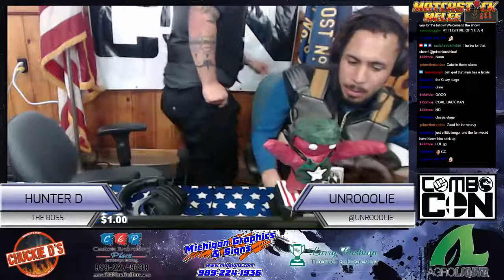Gang Beasts at ComboCon 2018 ft Woolie & Unrooolie (RE-UPLOAD)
[21:10] - Hyper Crasher vs Philocypher
[24:51] - TimmyTurner vs A.I.
[27:09] - Jeyu vs A.I.
[31:01] - Philocypher vs Neighbor Gamer
[34:03] - Philocypher vs A.I. - GRAND FINAL